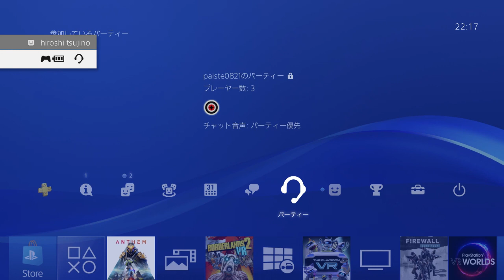【ゲーム雑談】ANTHEMその7イケボ新メンバー参戦！？ モグモグトラックメーカー編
Anthem(アンセム) (特典なし) - PS4：

PlayStation 4 Pro ジェット・ブラック 1TB：

Elgato Game Capture HD60 S - ゲームキャプチャー USB 3.0,PS4, Xbox One and Nintendo Switch対応 1GC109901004 【 日本正規代理店品 】：

ASTRO アストロ MixAmp Pro TR ミックスアンプ PS ブラック 国内正規品 2年間無償保証 MAPTR：

RME Audio Babyface Pro USBオーディオ・インターフェイス [並行輸入品]：

マランツプロ コンデンサーマイクロホン ウィンドスクリーン・スタンド・XLRケーブル付属 MPM-1000：

【国内正規品】密閉型 ゲーミングヘッドセット SteelSeries Arctis 5 White (2019 Edition) 61507：

yu-ki

Rippin'Dots

スペカン Finger Drummer